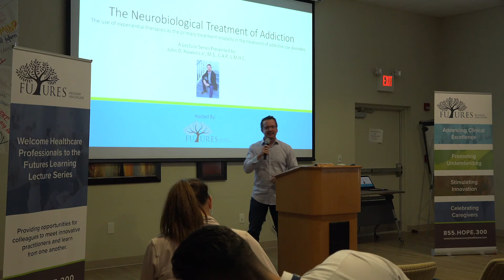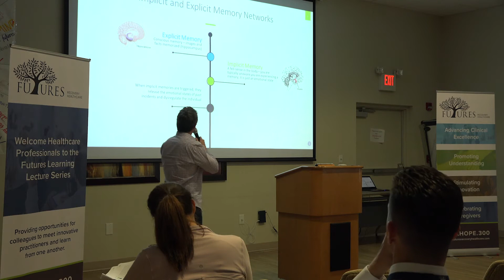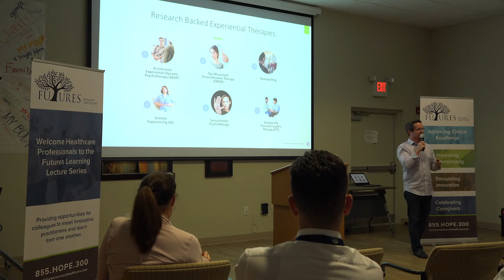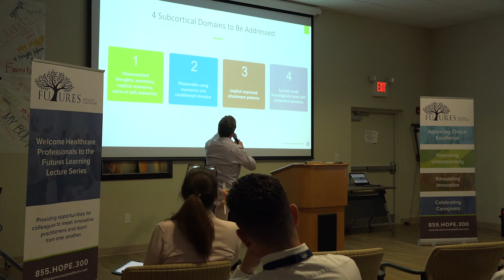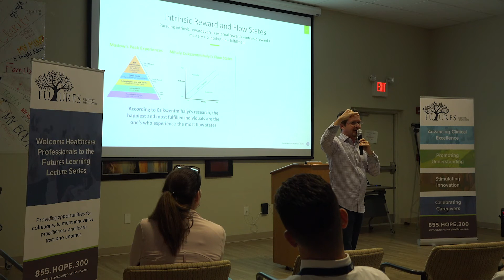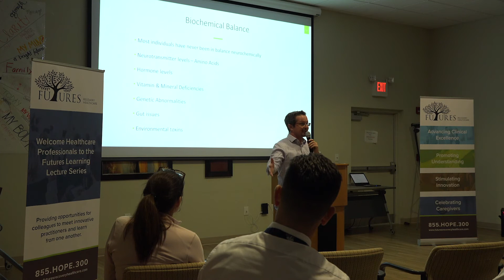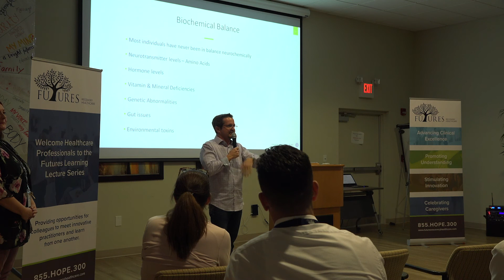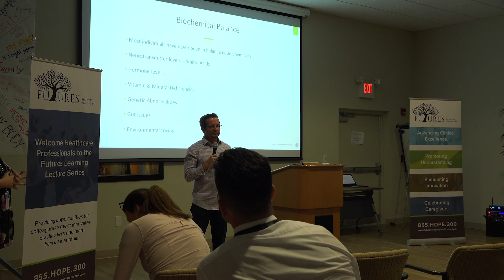Lecture Series: Neurobiological Treatment of Addiction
During this lecture series, John Hawkins Jr discusses the use of experiential therapies as the primary treatment modality in the treatment of addictive use disorders.